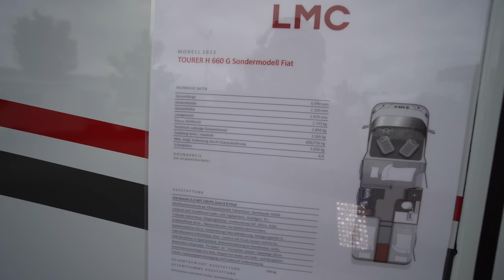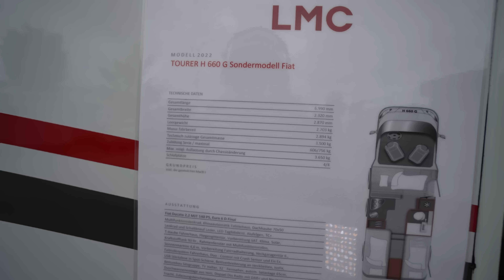WOHNMOBIL PREISE FALLEN MASSIV? Luxus Interieur! Design Bad, Küche Fiat Ducato 8 LMC Tourer H 660 G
CHASSIS, AUF-/ABLASTUNGEN,
MOTOREN
 Beifahrerairbag
 Kühlergrill verchromt
 Zuheizer blow-by
 220 A Lichtmaschine
 ASR + ESP inkl. Hillholder
 Zentralverriegelung Fiat
 Elektrische Fensterheber
 Fahrerairbag
 Kraftstofftank 90 l
 Tempomat
 Klimaanlage manuell
 DAB Radioantenne Spiegel
 ABS + ESP
 Instrumententafel Chromoptik
 Elektrisch verstellbare Außenspiegel
beheizt
 Außenspiegel verbreitert
 Stoßfänger in Wagenfarbe lackiert
 AdBlue Tank 19 l
 Bereifung 16" Stahlfelge
 Servolenkung
 Schaltgetriebe 6-Gang manuell
 Radzierblenden
 Ladebooster
 Halogenscheinwerfer
 Elektronische Wegfahrsperre
 Spurverbreiterung 198 cm statt 179 cm
MOTORVARIANTE
 Citroën Jumper 2,2 l Blue HDI - 88 kW (120
PS) - EURO 6 und Booster
FAHRZEUGAUSSTATTUNG &
COCKPIT
 Armlehnen für Fahrer- und Beifahrersitz
 Lenkrad höhenverstellbar
 Pannenset (Fix & Go Kit)
 Höhenverstellung Fahrer- / Beifahrersitz
(Fiat)
 Sitzsockelverkleidung Fahrerhaus
 Fahrer- / Beifahrersitz drehbar
 Getränkehalter
AUSSENAUSSTATTUNG
 Aufbau kompl. GFK m. 12 Jahre
Dichtheitsgarantie /Bug/Heck/Dach/
Boden/Seitenwände
 Aufbautür 58 cm mit Fenster und
Zentralverriegelung (grundrissabhängig)
 Ausstellfenster mit Multifunktionsrollos
inkl. Sichtschutz
 Coupe Einstieg (niedrig)
 Dachhaube im Küchen-/Schlafbereich
 Dachhaube im Toilettenraum
 Dritte Bremsleuchte
 Heckabsenkung für erhöhte Nutzlast 250
kg
 Heckgaragentür Beifahrerseite
 Panoramafenster (Queensbett)
 Vorzeltleuchte über Aufbautür
 Aufbautür 70 cm mit Fenster und
Zentralverriegelung (grundrissabhängig)
INNENAUSSTATTUNG
 Tischplatte erweiterbar
 Dreipunktgurte
 Dreipunktgurte in Sitzgruppe
 Holzdekor Taupe
 Kaltschaummatratzen in Hubbett
 Kaltschaummatratzen in Festbetten
 Kleiderschrankbeleuchtung
 Kopfstützen in Mittelsitzgruppe
 Rauchmelder
 Spiegel
 Tischplatte klappbar
 Verzurrschienen mit Verzurrösen
 Winterrückenlehnen / hinterlüfteter
Möbelbau
KÜCHE
 Dreiflammenkocher mit elektrischer
Taktfunkenzündung und Glasabdeckung
 Schubladen mit Softclose
 Kühlschrank 140 l Smarttower
(grundrissabhängig)
HEIZUNG
 Heizung Umluft Combi 6 mit Bedienteil CP
plus
WASSERVERSORGUNG
 Abwassertank 90 l
 Frischwassertank 100 l mit Einfüllstutzen
 Kassetten-Toilette
 Klappbare Wäschestange im
Toilettenraum oder Dusche
 Warmwassermischbatterie
 Hochleistungs Tandem Tauchpumpe
ELEKTRO- UND
GASVERSORGUNG
 Elektroversorgung 230 V mit FI-Schalter
und Ladegerät
 Gasregler 30 mbar mit Gasschlauch (mit
länderspezifischem Adapter)
 Gasflaschenkasten (für 2x 11 kg)
 LED-Innenbeleuchtung
 Lesespots
 Multifunktionsbedienpanel
 Separate Versorgungsbatterie 95 Ah
 Servicetür (Zugang zum Gaskasten)
 Stromeinspeisung Seitenwand
MULTIMEDIA
 Radiovorbereitung inkl. Lautsprecher
Aktiv-Antenne DAB fähig
 Rückfahrkamera inkl. Kabelverlegung ohne
Monitor
LONG LIFE TECHNOLOGIE
 12 Jahre Aufbau Dichtheitsgarantie
 GFK-Bug, -Dach und -Heck
 GFK-Unterboden
 Hochleistungsisolierkern (Unterboden)
 Unterboden aus XPS-Schaum und PU-
Leisten

FÜR SCHÖNE ZEITEN MIT IHREN
LIEBLINGSMENSCHEN
Die LMC-Konstruktionsabteilung hat den Fokus, ein
besonders leichtes und flaches Fahrzeug zu bauen,
mit dem Tourer und dem Tourer Lift perfekt umge
setzt. Je nach Grundriss werden so bis zu 680 kg
Zuladung ermöglicht. Die Baureihe präsentiert sich
mit insgesamt sechs Grundrissvarianten – drei
als Tourer und drei als Tourer Lift mit praktischem
Hubbett. Dieses ist besonders beliebt bei Familien.
Ausgestattet mit Rückfahrkamera, einer 70 cm
Komfort-Eingangstür und verschiebbarem Wasch-
becken (beides grundrissabhängig) bietet das
Mehrgenerationenfahrzeug bis zu sechs Schlaf-
möglichkeiten.
Wir von LMC entwickeln Reisebegleiter. Langjähriges
Know-How, hochqualifizierte Mitarbeiter und über
65 Jahre Erfahrung bestimmen dabei unser Produkt
sortiment made in Germany – von Wohnwagen über
Wohnmobile bis hin zu Camper Vans. Steigen Sie ein
in den neuen Tourer!Der Innenraum des Tourers erscheint hell und modern.
Das Mobiliar in heller Eiche wird ergänzt durch Akzente
in mattem Weiß und Taupe. Für ein gepflegtes,
schmutzabweisendes Äußeres sorgt die Anti-Finger-
Print-Beschichtung auf den Oberflächen. Das bewusst
gewählte, gradlinige Design gibt dem Tourer eine
besondere Ausstrahlung – ein Wohnstil wie Zuhause!
Im Heck des Tourers kann je nach Grundriss und eigener
Vorliebe zwischen Einzelbetten (T 660 G, T 730 G) und
Doppelbetten (mittiges Queensbett im T 720) gewählt
werden. Highlight in den Lift-Modellen ist das platz-
sparende Hubbett, das eingefahren komplett in der
Decke verschwindet.Die Tourer Baureihe überzeugt mit
seiner flachen und leichten Bauweise
(2,69 m Gesamthöhe im Modell ohne
Hubbett).

0:00 Vorstellung Wohnmobil Fiat Ducato 8 LMC Tourer H 660 G
1:18 Innenausstattung
5:13 Betten
7:01 Bad